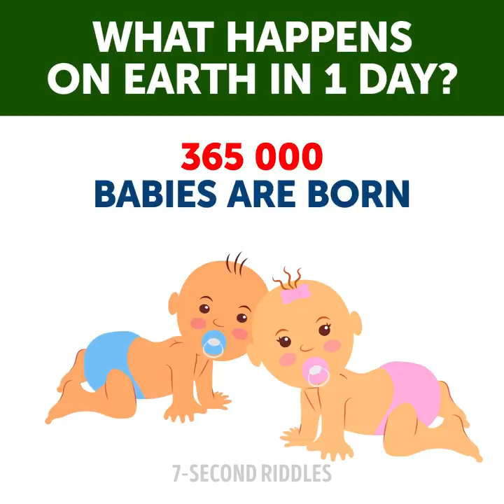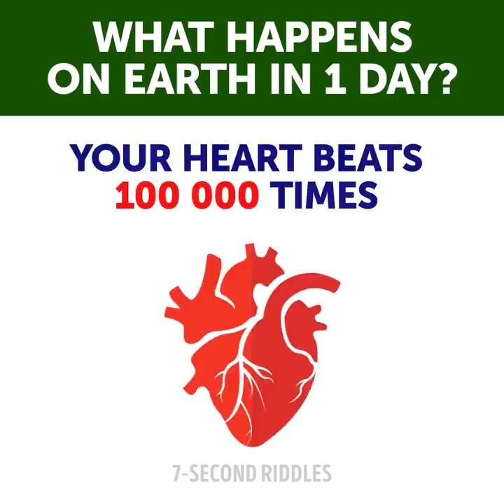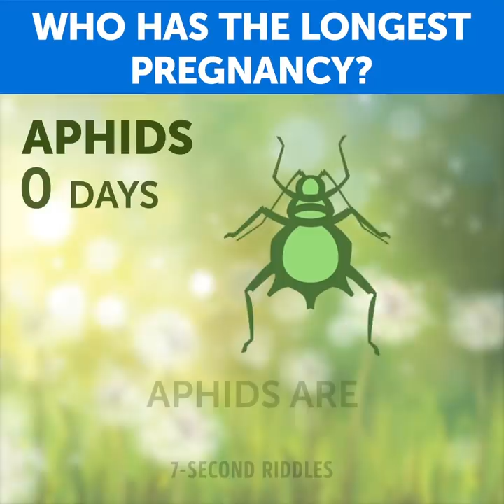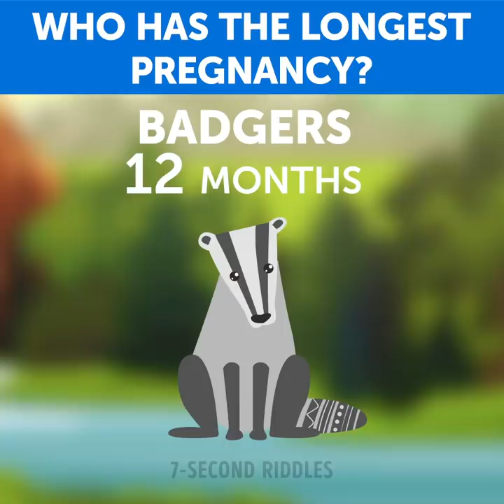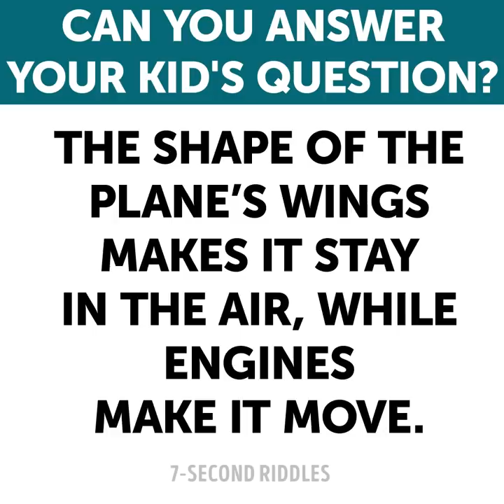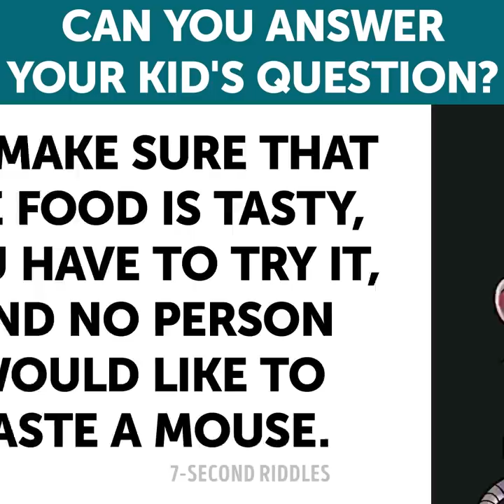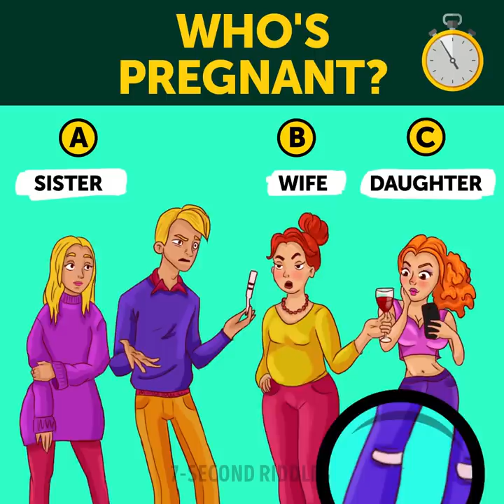GK QUESTIONS, TRICKS, AND TRIVIA THAT'LL BOOST YOUR INTELLIGENCE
Boost your intelligence with a mix of general knowledge questions, tricks, and trivia! These puzzles will be a great work out for your brain! Logic exercises are great to stimulate your brain activity and boost your thinking processes. Try to use all your intelligence and imagination, and you'll find the right answer easily!

00:14 - What's the secret of the commercial photo? Cool trivia for all the photography lovers! Try these fun hacks yourself ;)
04:05 - It's fascinating and completely mind-blowing how many things are happening on Earth at this very moment! Can you remember right now 2 or 3 things happening in the world simultaneously? Share your ideas in the comments and then watch this amazing trivia to get some more!
05:20 - A short picture puzzle to warm up your brains and exercise your eyes😜 The first one is pretty simple, but with the second one, you will have to strain your eyes. Tell me what you think in the COMMENTS!
06:19 - Here is a set of funny tricks that will shock you! Try them out and prank your friends and family :)
08:51 - A cool trivia to wow your brain and make you a small talk queen (or king). Before you watch it till the end, can you tell me who is pregnant for the longest period of time? I supposed it was human and got it wrong, but I bet you will never guess it either!
09:51 - Kids are the best at asking riddles, aren't they?😃These mind-blowing riddles and confusing questions will make you go insane first, but if you take a deep breath and remember your school years, you will see that in fact, they're just so simple! Take our fun quiz to test how much you remember from your school time and if you can explain these simple things to a little "why" guy!
11:41 - Sometimes our dreams can come true at the worst possible time. This short riddle may seem literally heart-breaking, but you don't have time to shed tears! You will need to both turn on your brain and listen to your heart so that you could find the answer to this mystery riddle!
13:06 - Who is pregnant? Think logically and share your opinion on this tricky visual quiz in the comments below ;)